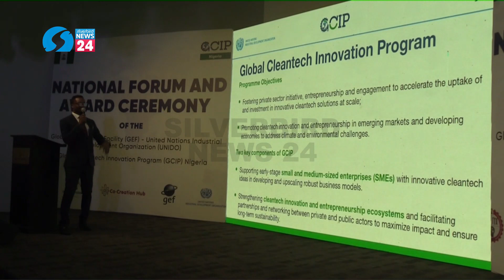Cleantech Solutions: FG, UNIDO Support Nigerian Startups